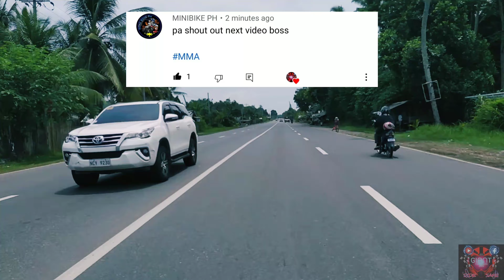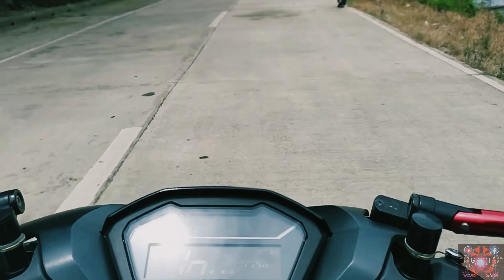Part 2 | Tambayan spot sa Simbalan with my love ♥️